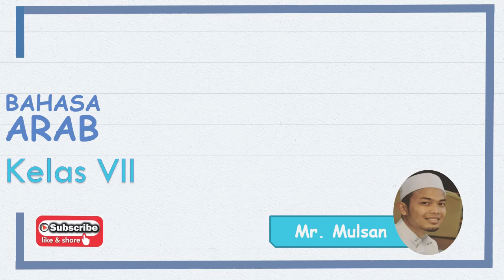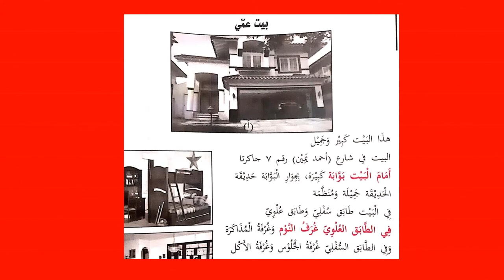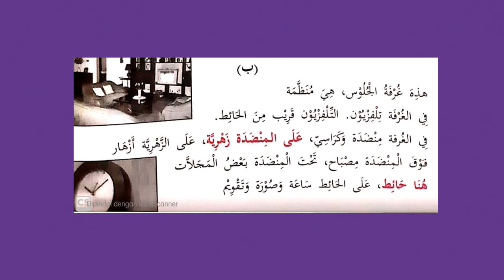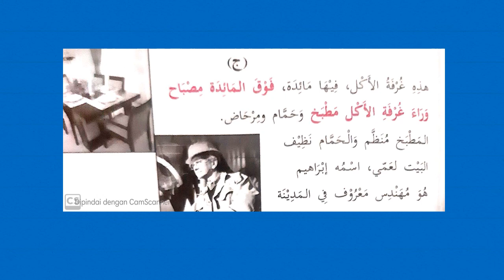العنوان part 4